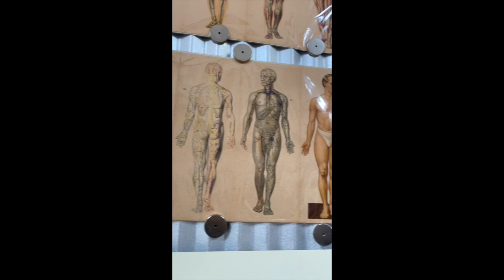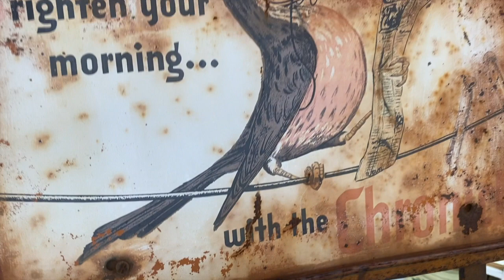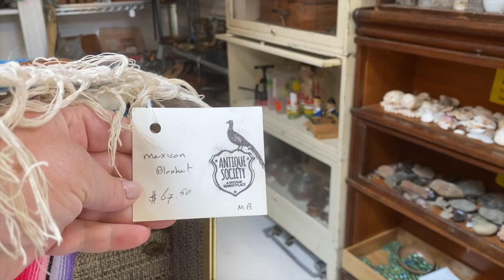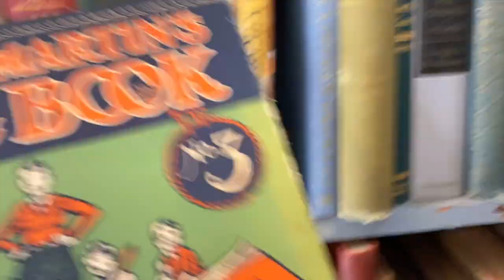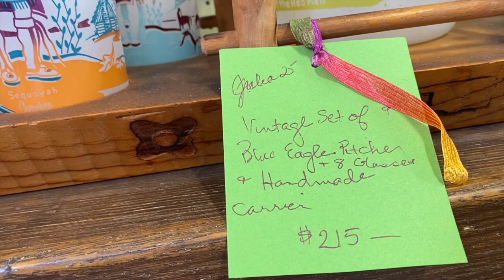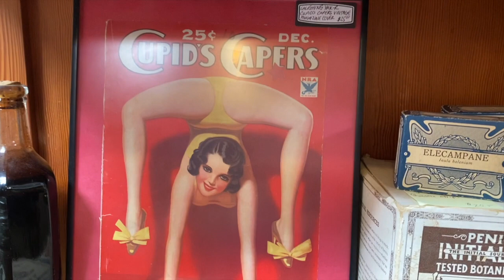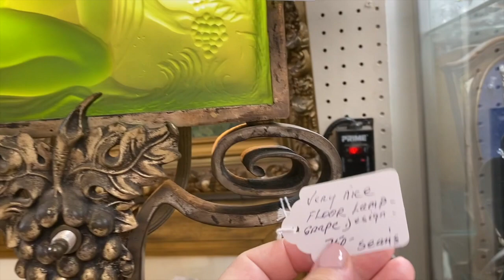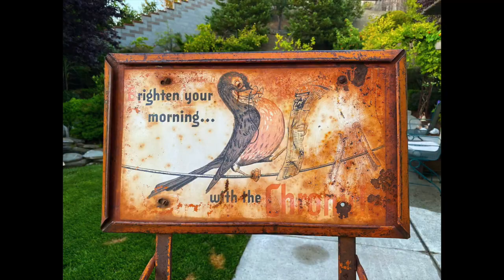JOIN US WHILE WE SEARCH FOR TREASURES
ANTIQUE SOCIETY - SEBASTOPOL, CALIFORNIA